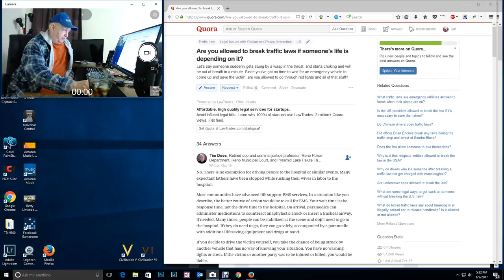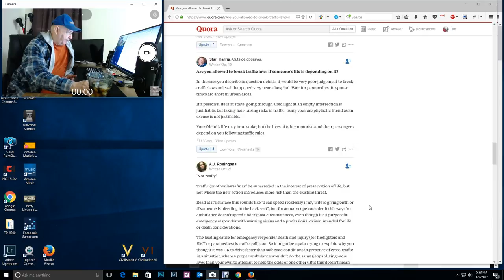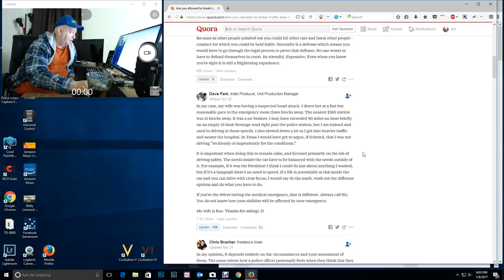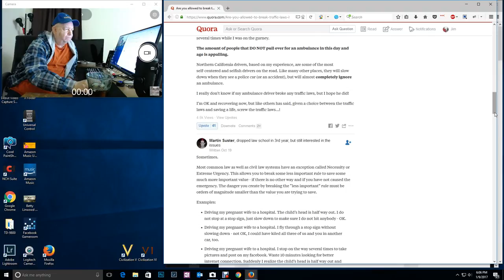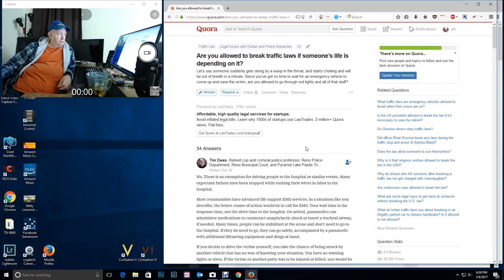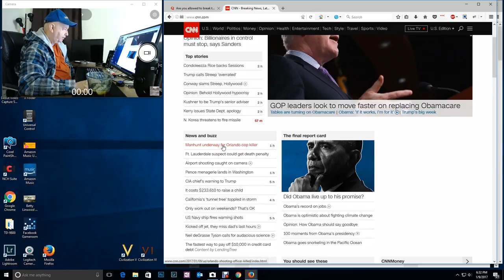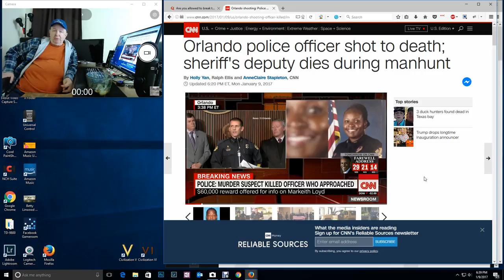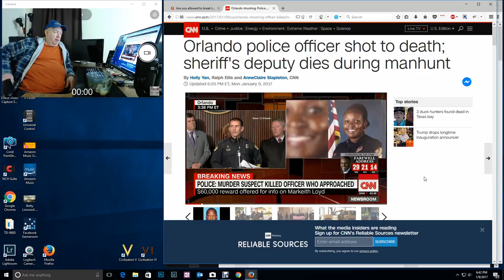ShowMe Video - Story Time - Can You Break Traffic Laws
Are you allowed to break traffic laws if someone’s life is depending on it?

  I read Quora questions and answers.
Looks like I am going to  get some ideas for videos from the questions and answers.